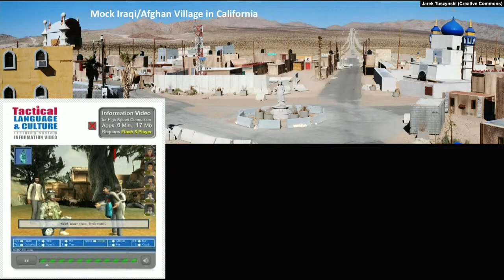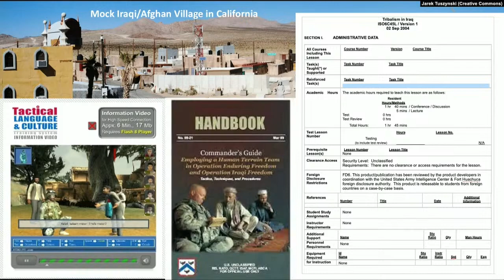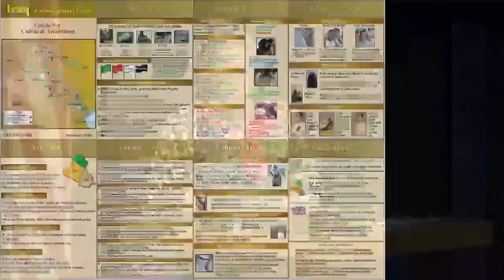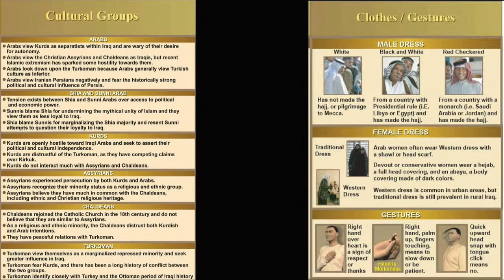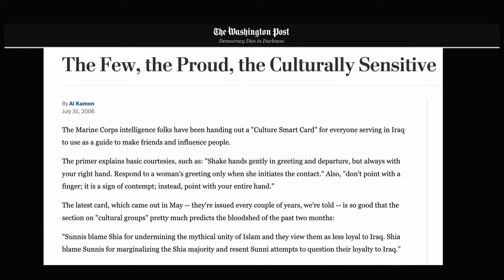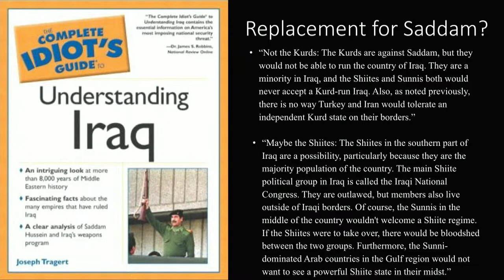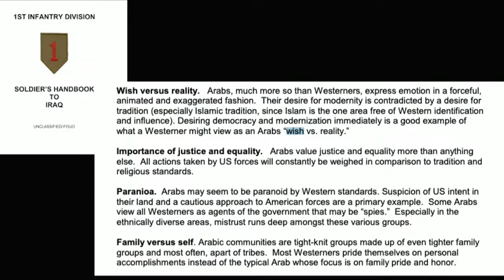The Invasion of Iraq and After Twenty Years On (1/3)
University's Center for Contemporary Arab Studies, in
partnership with George Mason University’s Middle East and
Islamic Studies Program and the Arab Studies Institute, to
mark the 20-year anniversary of the U.S. invasion of Iraq.
Panels will explore the invasion’s economic and geopolitical
impact, as well as how it has been addressed within Iraqi arts
and culture. The conference will also feature a showing of
the 2004 documentary About Baghdad, the first film made
about Iraq after the fall of the Ba’ath regime in July 2003.
The screening will be followed by a discussion with the film’s
directors. The conference is supported, in part, by a U.S.
Department of Education grant that designates CCAS as a
National Resource Center on the Middle East and North
Africa (NRC-MENA).